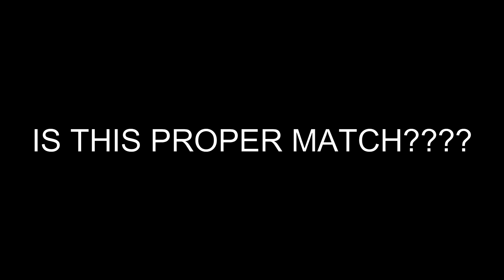IS This Proper match.....................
Minecraft music
Minecraft survival
Minecraft RTX
minecraft memes memenade